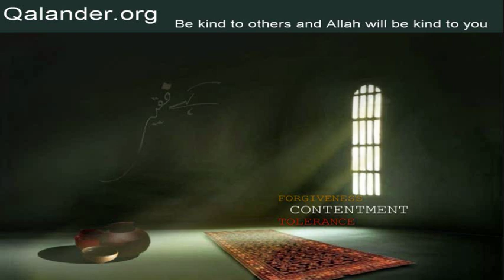Lecture 403 - Questions/Answers: Eid - 03-11-2019 - Lectures by Mr. Sarfraz A. Shah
Lecture 403 - Questions/Answers: Eid Milad-un-Nabi (SAW); Farohi muamalat; Ism-e-Zaat; Dunyavi gharz; Search; Durood Shareef; Gawahi; Roohaniyat; Qurb